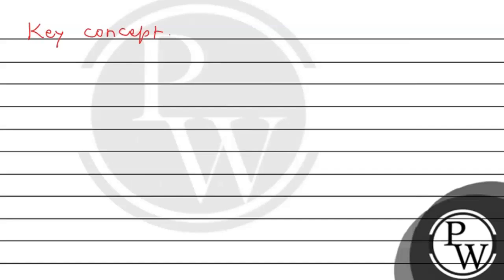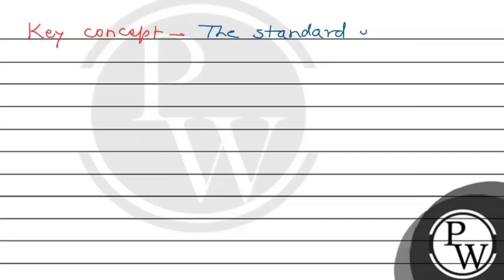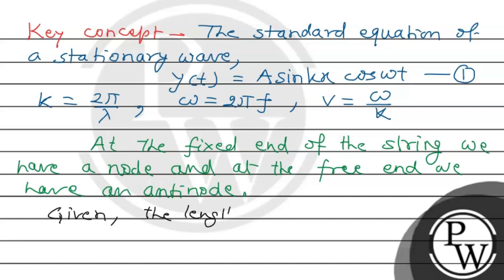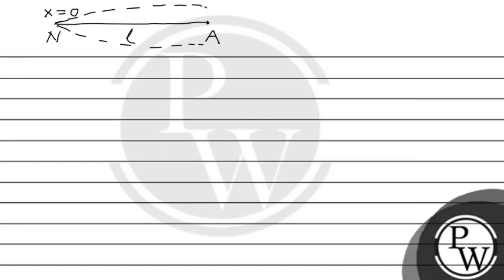One end of a taut string of length3&#160;m along the X-axis is fixed at x=0. The speed of the wa....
One end of a taut string of length3&#160;m along the X-axis is fixed at x=0. The speed of the waves in the string is 100&#160;ms-1. The other end of the string is vibrating in the y - direction so that stationary waves are set up in the string. The possible waveform(s) of these stationary wave is (are) 📲PW App